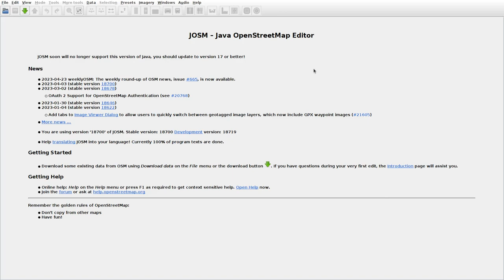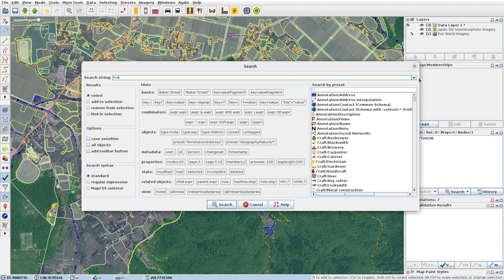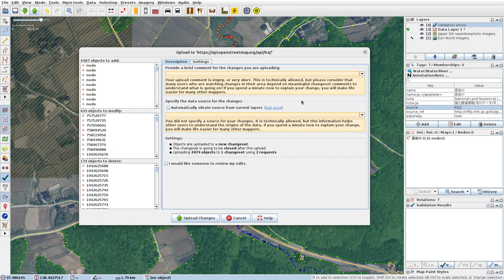JOSMrec1498 2023 04 30